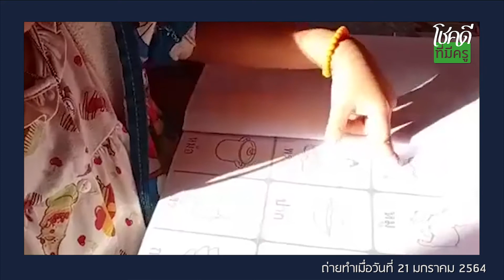"เราขอเป็นส่วนเล็กๆที่ช่วยผลักดันความฝันของเด็กๆ"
ในช่วงสถานการณ์ Covid - 19
เราขอเป็นส่วนเล็กๆในการต่อเติมความฝัน เพิ่มโอกาส และแบ่งเบาภาระของครอบครัว
เราอยากจะขอเป็นกำลังใจให้ทุกคนสู้ และผ่านวิกฤตครั้งนี้ไปด้วยกัน